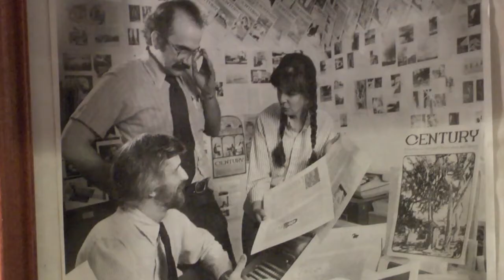Insight New Mexico - Jessica Helen Lopez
V.B. Price talks with Albuquerque's newest Poet Laureate, Jessica Helen Lopez, about transitioning into her new role and her vision for the position.